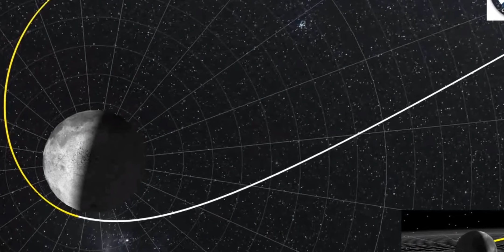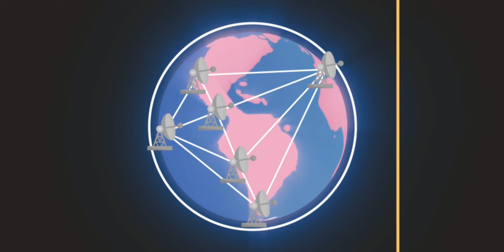Rocket Landings, Black Holes and Revelations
Come join us on Discord and Telegram!